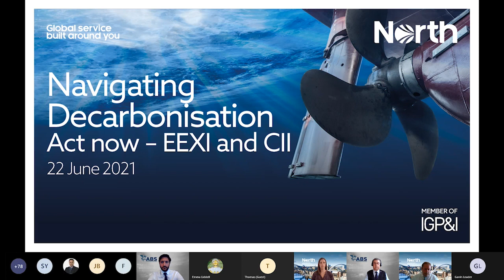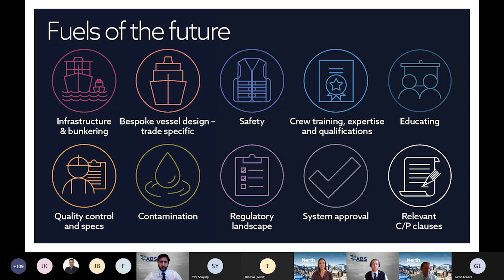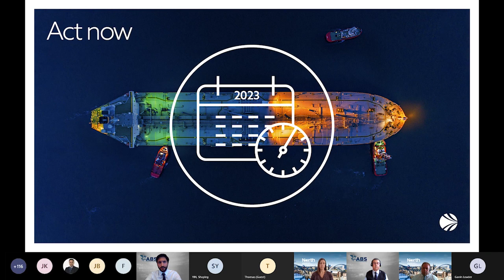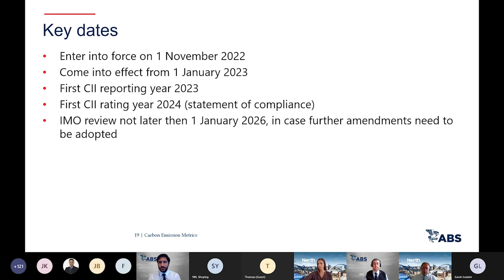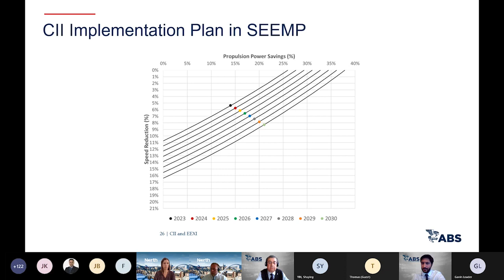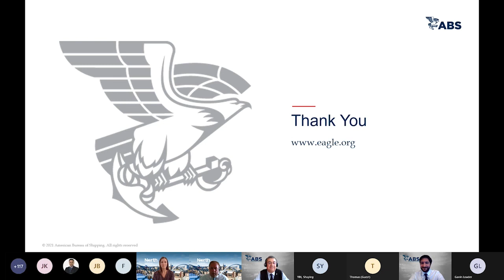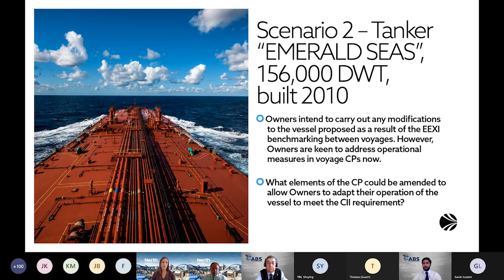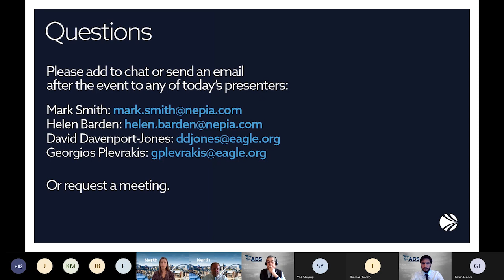Navigating Decarbonisation Webinar - Act now - EEXI and CII - June 2021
North's Navigating Decarbonisation Webinar for Members in June 2021.